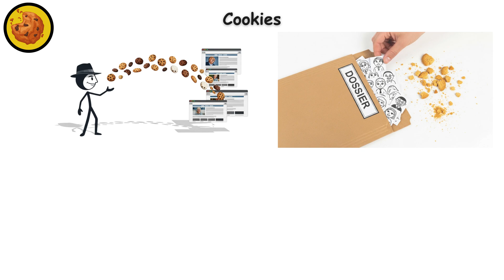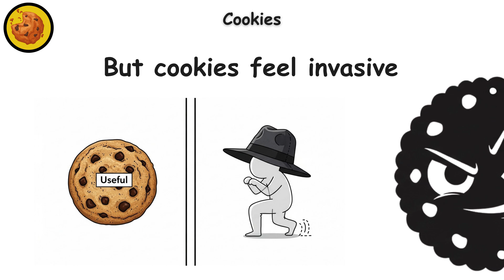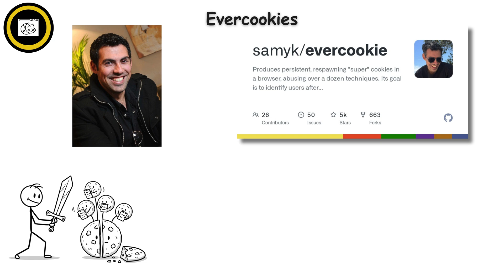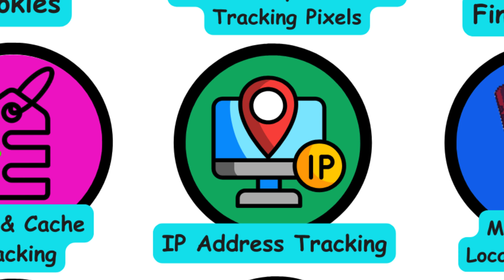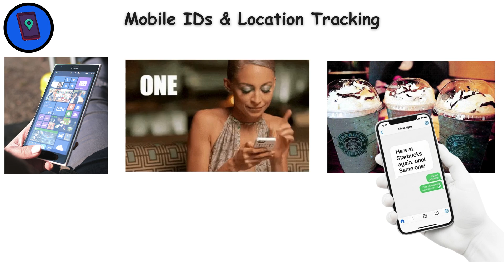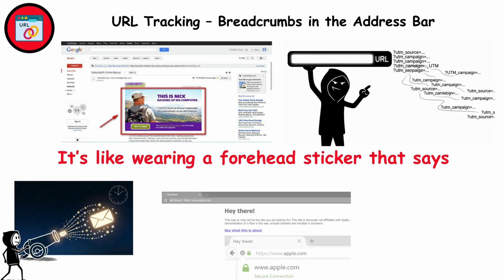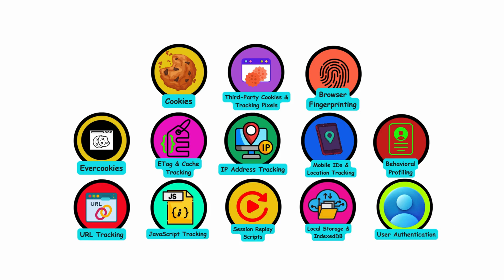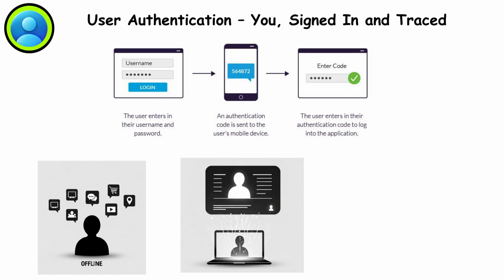Every Internet Tracking Technique Explained In 9 Minutes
0:00 - Intro
0:31 - Cookies
1:10 - Third-Party Cookies & Tracking Pixels
1:50 - Browser Fingerprinting
2:27 - Ever cookies
3:02 - ETag & Cache Tracking
3:41 - IP Address Tracking
4:17 - Mobile IDs & Location Tracking
5:00 - Behavioral Profiling
5:33 - URL Tracking
6:10 - JavaScript Tracking
6:43 - Session Replay Scripts
7:20 - Local Storage & Indexed DB
7:50 - User Authentication
8:30 - Outro